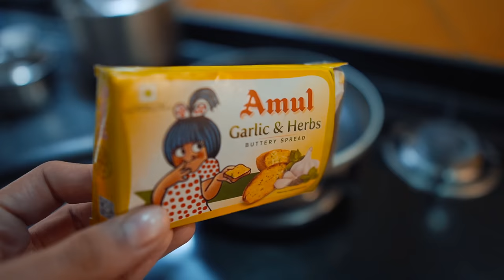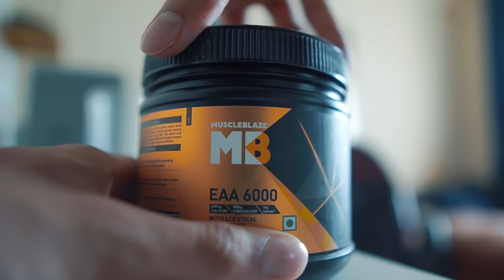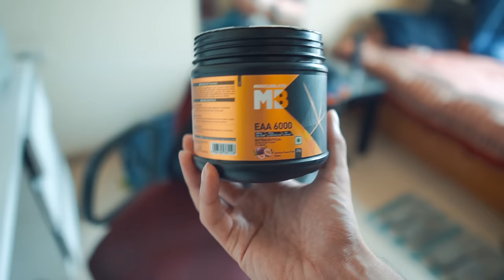Chest Day w/ My Videographer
Awdoot’s Instagram: @awdoot.mule

Biozyme Whey (Triple Chocolate Flavour, tastes the best with water & milk)